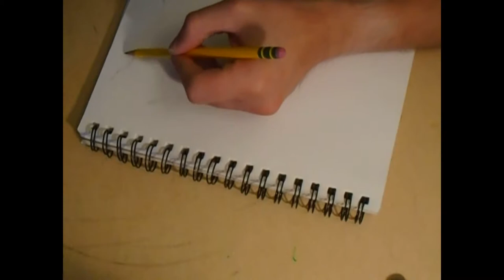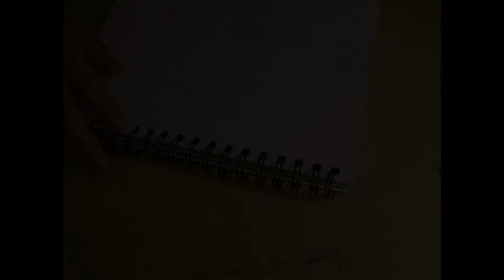Let's Draw a Submarine | Speed Draw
I hope this video turned out well! I hope you all can participate in my "Codes Game" I realy want to meet all of you and explore what else is out there in the world.

No code for this video, but look in the future soon.